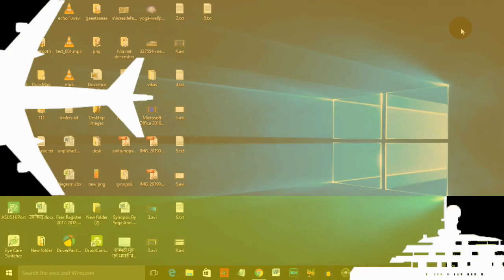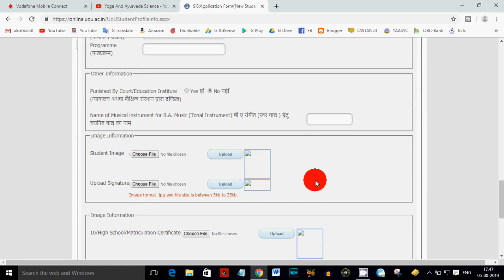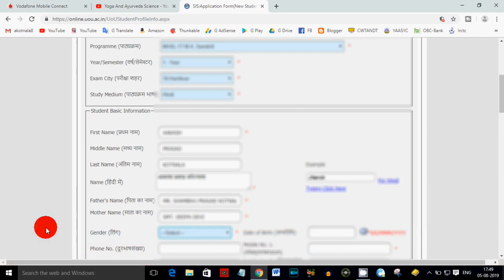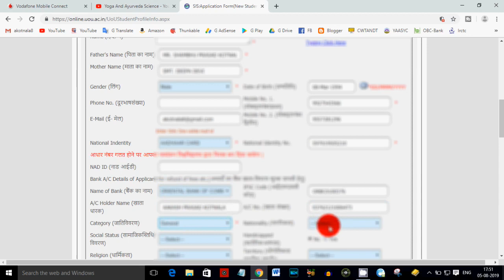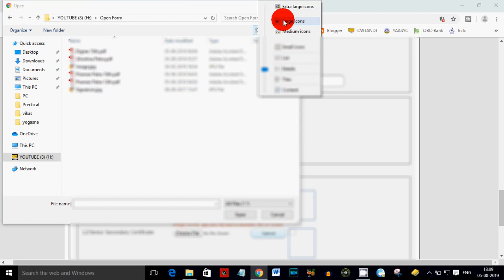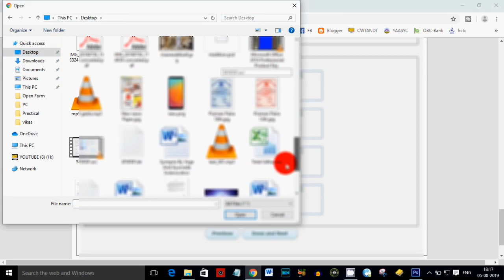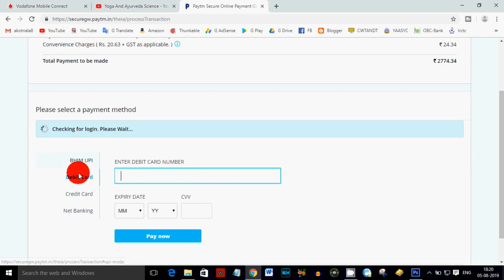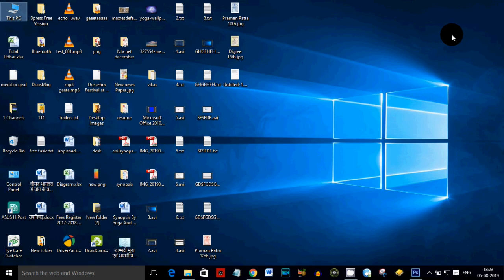How to Apply for Uttarakhand Open University | Fill Up UOU Exam Form | UOU Admission Form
How to Apply for Uttarakhand Open University, UOU Admission Form